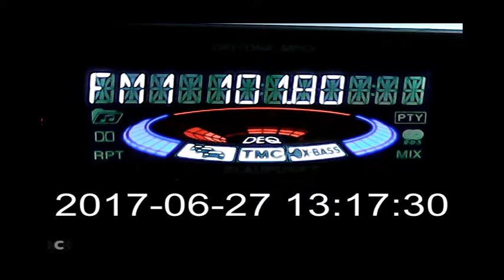FMDX 101.8 RTS BG 202 Criveni Cot 443km